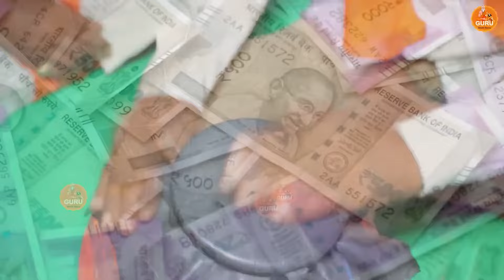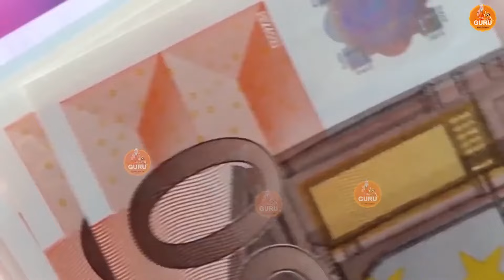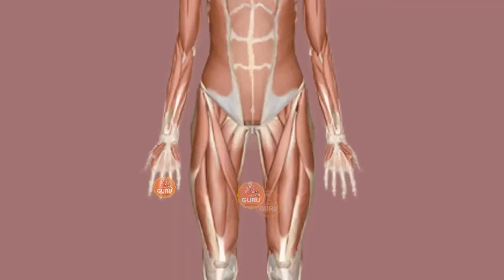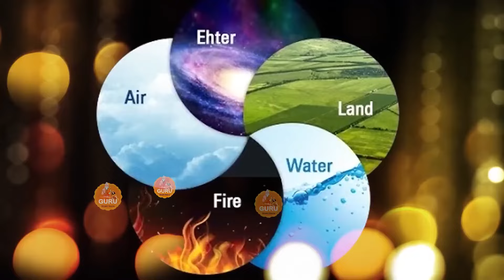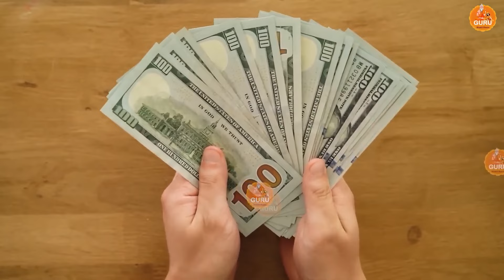संदीप सिवाना के धमाकेदार निर्गुण || एक बार जरूर सुने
SINGER       SANDEEP SHIVANA
WRITER      TRADITIONAL
MUSIC        SUPERLINE
VIDEO         REALTIME